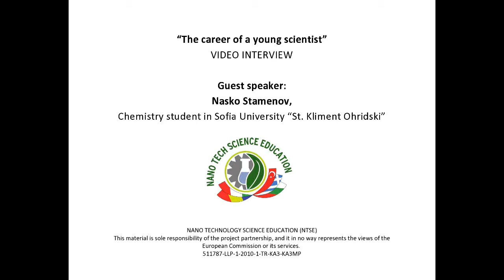Nanointerview - Nasko Stamenov